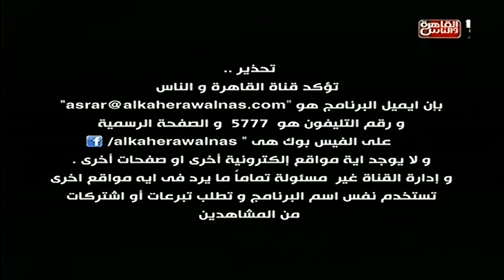القاهرة_والناس| ما ستشاهده من فقرات في حلقة أسرار من تحت الكوبري حلقة 18-1-2015